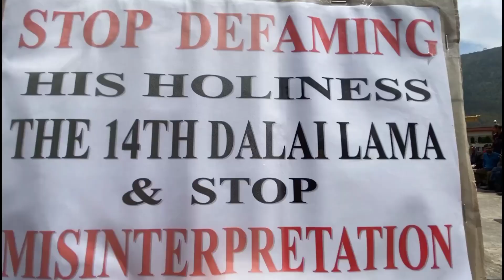We Stand With His Holiness (Dirang , Arunachal Pradesh) || North East India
This is a peaceful rally at Dirang